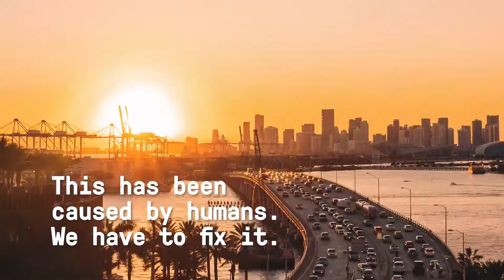World Coral Reefs Day 1st June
Coral reefs are the home to 25% of all marine life. They produce over half the Earth's oxygen. But there is reef destruction everywhere: Pollution, plastic waste, sewage, chemicals and unmanaged tourism threaten coral reefs. This has been caused by humans. We have to fix it. The time for change is now. We must save our reefs!